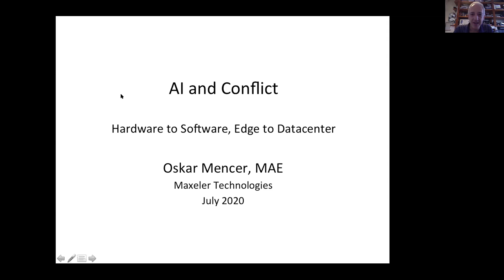Welcome Note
Talk
AI conflict between hardware and software, from edge to datacenter
by Oskar Mencer, Maxeler Technology

Abstract
As AI evolves we continue a historical conflict between hardware people who want everything to be fixed and hardcoded into ASICs and software people who want to keep everything flexible down to the last minute. With the emergence of IoT, we now have a second dimension of people who want everything to be computed on the cloud versus people who want to move as much computation as possible to the edge. To be successful in this new world of computing, we need to understand the microstructure of the 2D design space created by the two dimensions: hard-soft and cloud-edge.

Bio
Oskar Mencer is CEO of Maxeler Technologies and Professor of Practice at Imperial College London. Having taken a first university course on neural networks in 1993, Oskar has been building computer hardware and software for numerical computing and in many occasions AI-related algorithms at the Technion in Israel, Stanford University, Bell Labs in Murray Hill, and Hitachi Central Research Laboratories. His company, Maxeler Technologies delivered production systems for mission-critical challenges to Chevron, JP Morgan, CME Group, Juniper, Amazon Webservices, and the supercomputer centers Juelich and Daresbury Labs.